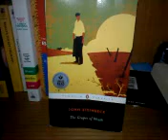Total Pokemon Outsiders Elimination 3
Ok welcome to the 3rd elimination of Total Pokemon Outsiders. This is the first elimination without any quitters, which is pleasing. 8 players will leave this elim, claiming rankings 131st-124th. Having won immunity, Teams Giga Impact, Rock Wrecker, and Roar of Time will be mere spectators as they await the revelation of which 8 of their rivals will be voted off by their teams. So without further adieu, let's begin.
And we shall begin with Team Hyper Beam. Poliwhirl, Ninjask, Shelgon, Driblim, Crustle, and Mienshao received votes. Crustle and Shelgon are safe with 2 votes each. As for the remaining players, it was a 6-4-3-3 vote. The last two safe are. Poliwhirl and. NINJASK! 131st place: Drifblim-DylanMultiProduction. You didn't do the challenge and even though you seem to have a lot of friends and I'm well aware that you're a good person, you were deemed a liability and you received 6 votes. 130th place: Mienshao-littlemewgirl. After doing the 1st challenge, you didn't do the 2nd or 3rd, so you earning 4 votes and being eliminated definitely is justified although some may question why you got less votes than someone who was a bit more active.
Next is Team Hydro Cannon. Tentacruel, Gyarados, Vaporeon, Dratini, Shiny Girafarig, Poochyena, Serperior, Sawk, and Beheeyem received votes. Dratini, Shiny Girafarig, and Sawk received 1 vote each. Gyarados, Tentacruel, and Beheeyem received 2 votes each. Vaporeon, Poochyena, and Serperior, between the 3 of you it was a 5-3-3 vote. With 5 votes, the 1st voted off player from Hydro Cannon is. Serperior. 129th place: Serperior-MrSnivy11. Not doing the challenge drew negative attention towards you. But you do have a good walkthrough for soulsilver even though so far you've only completed 2 episodes. At least you have more time to do that now. Vaporeon and Poochyena, you each acquired 3 votes so it comes down to who got their 3rd vote 1st. The last one safe is. VAPOREON! 128th place: Poochyena-SHINXBOY1. Story of your early exit last season. You had sparks of participation but you lacked the flame that nearly everyone else in this camp has right now. Luck also had something to do with this elim as well.
Next is Team Blast Burn. Exploud, Buneary, Escavalier, and Accelgor received votes. Buneary received 1 vote. As for the other 3 players, they received 10, 8 and 5 votes. With 5 votes, the final one safe is. ACCELGOR! 127th place: Exploud-ThomasandSnorlaxPro. It seemed as if your participation train steadily got derailed and your team took notice, whiche is why you got 10 votes. 126th place: Escavalier-flamercharizard. You got 8 votes. No one likes an addon that doesn't do challenges. Nor do they like a promise breaker. You promised me before you entered the game you would participate. You dissapointed me.
And lastly is Team Frenzy Plant. Zapdos, Misdreavus, Teddiursa, Kyogre, Prinplup, Shiny Zorua, Shiny Klinklang, and Shiny Larvesta received votes. All but 2 of them received 1 vote; the other 2 received 10. With 1 vote each, the players that are safe are Misdreavus, Shiny Larvesta, Teddiursa, Shiny Zorua, Zapdos, and. PRINPLUP! 125th place: Shiny Klinklang-10gamerguy. You got 10 votes for likely the same reason as Escavalier. 124th place: Kyogre-therealmynewaccount. You got 10 votes too but your 10th vote came after Shiny Klinklang's 10th vote. Similar situation to Mienshao.
That concludes this elimination. 32 eliminations, which accounts for 1/5th of this game's rankings, have occured this month. So you can take pride in knowing that you survived January in this camp. But this game is gonna be kicked up a notch with the introduction of idols.
Ok for the camp's 4th challenge, you have to tell me what your favorite form of Rotom is and why. I will be giving idols to random players depending on the order in which people do the challenge. So the 6th player to do the challenge in one team may get the idol while the 8th player to do the challenge in another team may get the idol. It's all dependant on luck. By the end of this challenge, one player from each team will have an idol. Like in the previous round, 3 teams will win immunity while the other 4 teams will vote off 2 players. Challenge ends sometime thursday afternoon. Get going. If you have any questions or concerns, let me know.